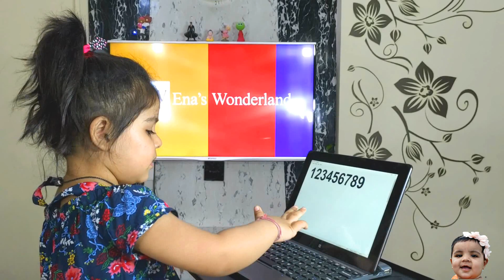Introducing Computer To Kindergarten | Learn About Technology For Kids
It's Time to Give Your Child a Laptop  , Teaching Kids Technology, Introducing Technology to Young Children ,  Preschool Learning & Educational Videos , laptop activities for kids ,  laptop learning , ena's wonderland , activities of 2 year old kid ,fun with colors , writing in notepad , typing countings , playing dinosaur game , laptop as piano , chrome dinasaur game , sargam , 7 notes of sur , indian music